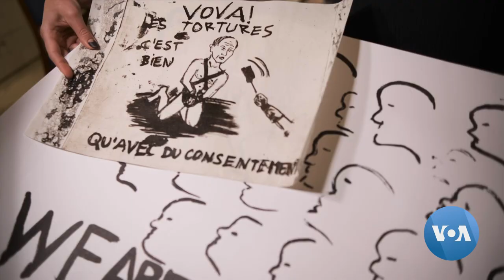In War-Torn Ukraine, Art Plays Powerful Role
Although the war in Ukraine has entered its fourth month, local artists have not stopped working. For many Ukrainians, art during the wartime is a powerful tool that helps people stay strong and inspired. Omelyan Oshchudlyak has the story. Video Editor: Yuriy Dankevych.